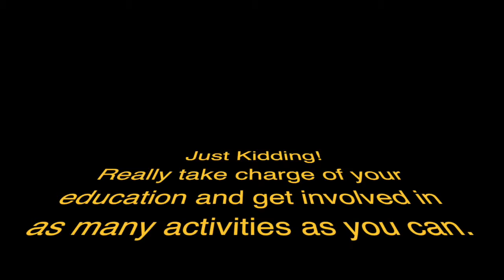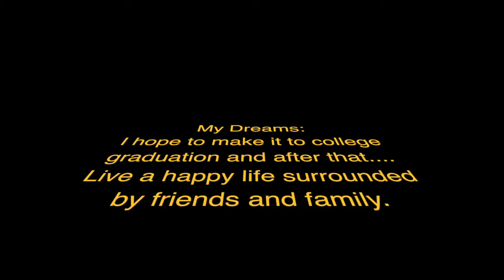Abby's last lecture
This video is about Abby's last lecture